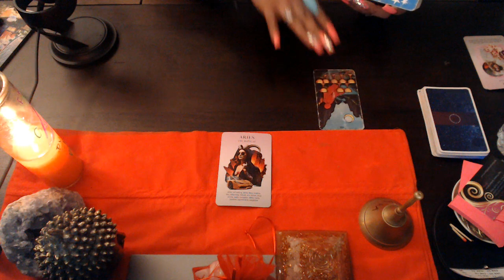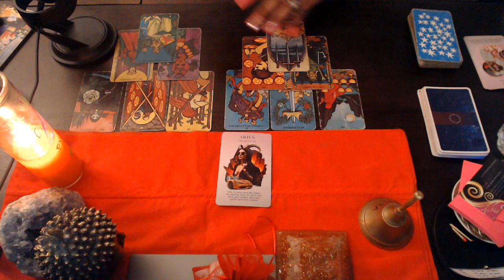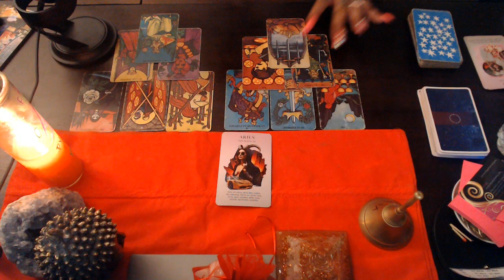ARIES AUGUST LOVE "NEW LEVEL OF MATURITY"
3 Card Reading
30 Min Reading
1 Hr Reading